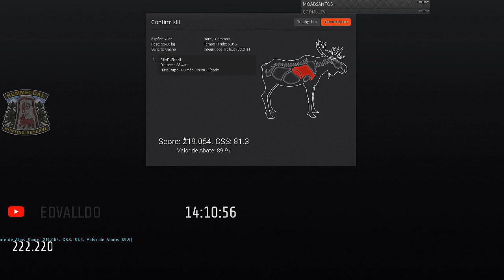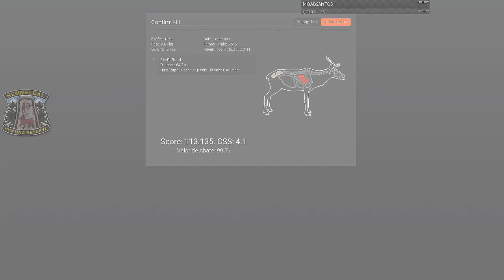TheHunter Alce Highscore 219.054 Com Rifle de Ferrolho K98k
* ARMA Rifle de Ferrolho K98k 8x57 Clássico
Uso da Capacidade na mochila: 4kg

O lendário rifle K98k com o mecanismo de ferrolho. A perfeição em design, força e segurança. Este rifle é extremamente preciso e mortal a longa distância. Se equipado com a Mira Rifle Clássico 4x42mm, ele se transformará em uma arma de caça extremamente confiável.